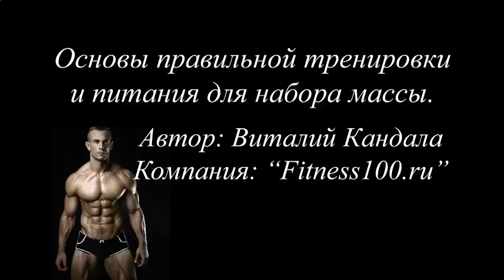ЛУЧШИЙ ПРОТЕИНОВЫЙ КОКТЕЙЛЬ КУПИТЬ